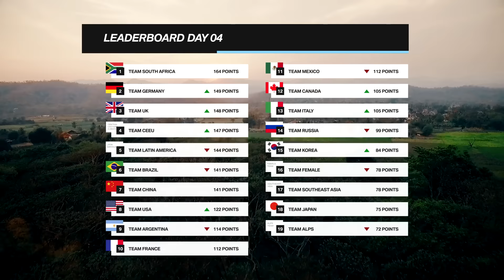GS Trophy 2016 - Day 04